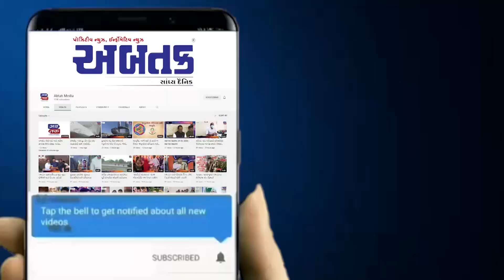પોલીસ પરિવારે મોટીવેશનલ સેમિનાર યોજી ધો.10,12ની વિદ્યાર્થીનીઓને પરિક્ષાના ભયથી મુક્ત કરાવ્યાં